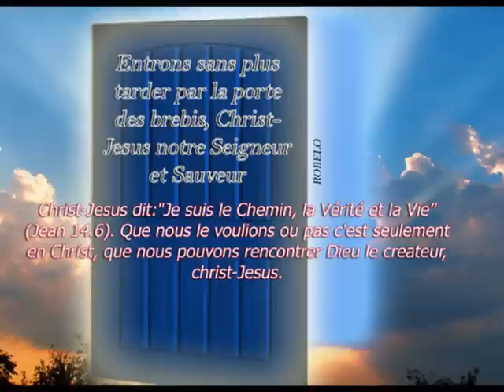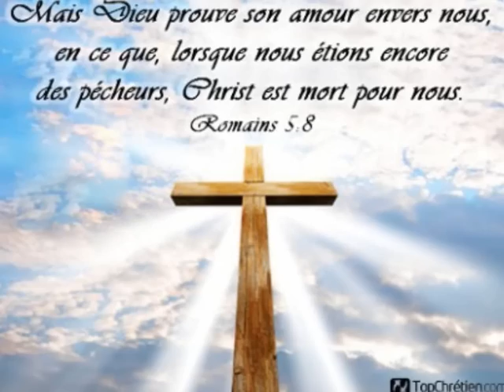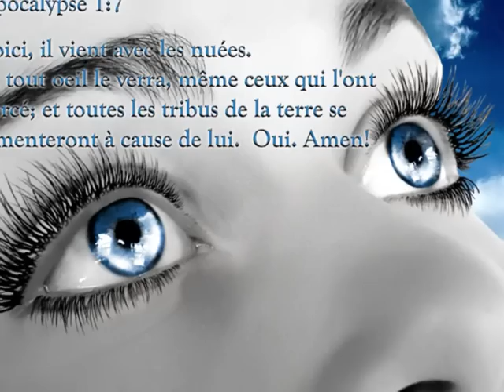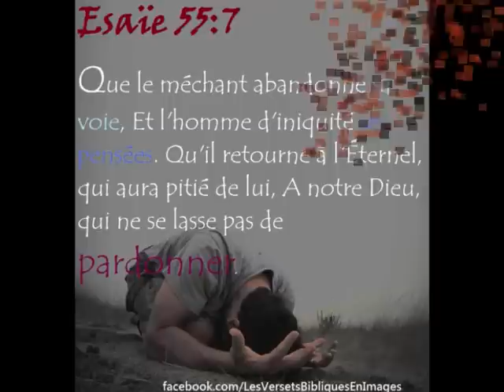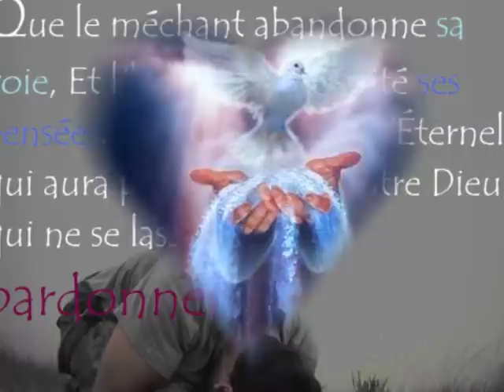Les anges de Dieu (introduction message éric panissod)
Une introduction sur les anges de Dieu.
Qui sont'-ils ? d'où viennent'-ils ? comment agissent'-ils ?